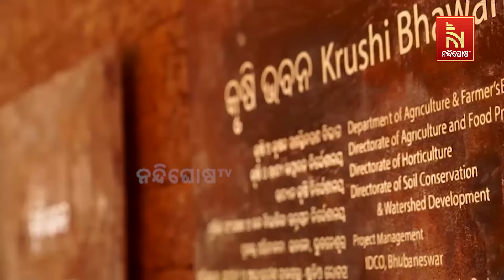ଓଡ଼ିଶା ମଡେଲକୁ ଅନୁକରଣ କରିବେ ମାଇକ୍ରୋସଫ୍ଟର ସହ-ପତିଷ୍ଠାତା ବିଲ୍ ଗେଟସ୍ | Nandighosha TV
ଓଡ଼ିଶା ମଡେଲକୁ ଅନୁକରଣ କରିବେ ମାଇକ୍ରୋସଫ୍ଟର ସହ-ପତିଷ୍ଠାତା ବିଲ୍ ଗେଟସ୍ |

* DishTV Channel No: 1367
* Airtel Digital TV Channel No: 611
* TATASky Channel No: 1779
* hathw@y Channel No: 731
* Ortel Channel No: 707
* Videocon d2h Channel No: 840
* SITI Channel No: 17 & 458
* GTPL Channel No: 719
* SUN Direct Channel No: 667
* Asianet Channel No: 219